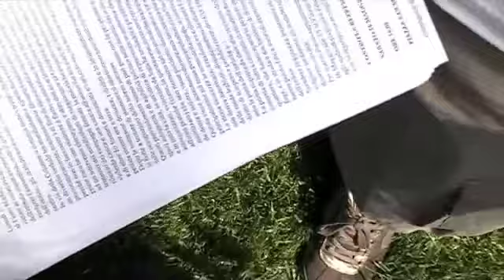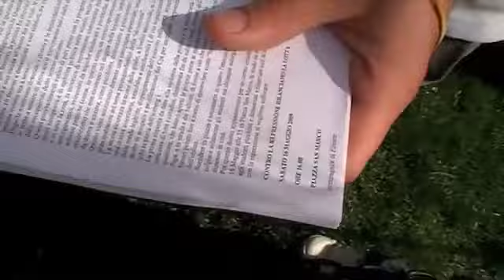intervista cinque - Firenze 16 Maggio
Intervista realizzata durante la manifestazione del 16 Maggio a Firenze